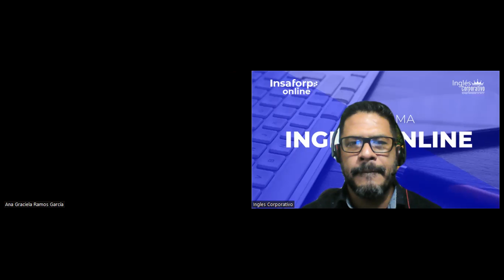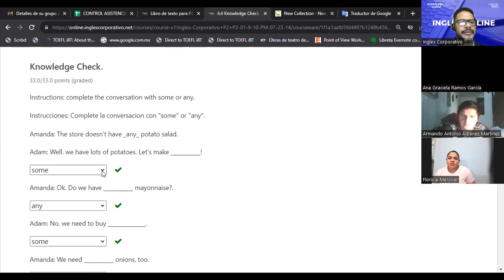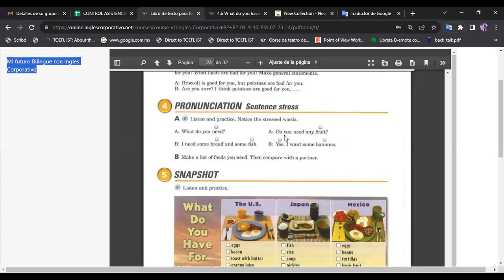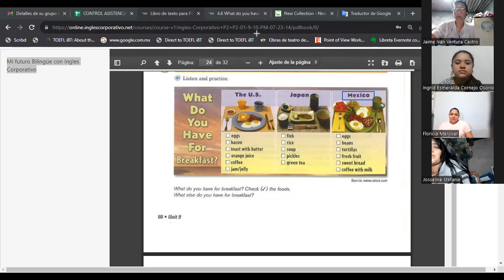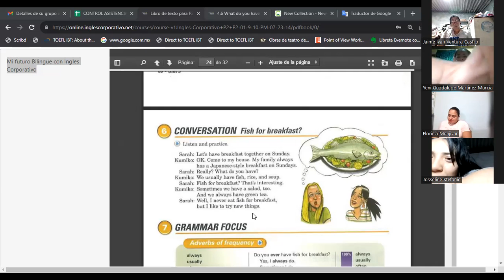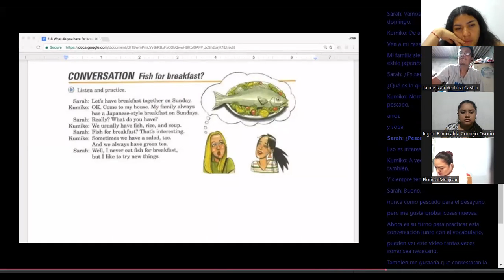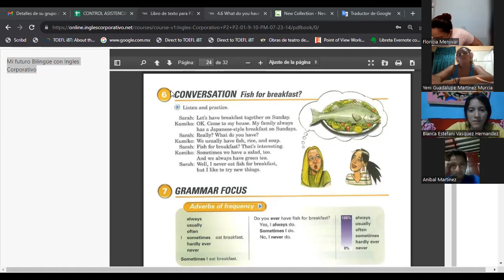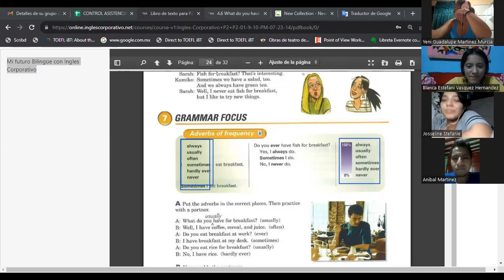SESION 16-18-08-2023-FI-REGAL-53-ESCAMILLA GARCIA-ADVERBS OF FREQUENCY